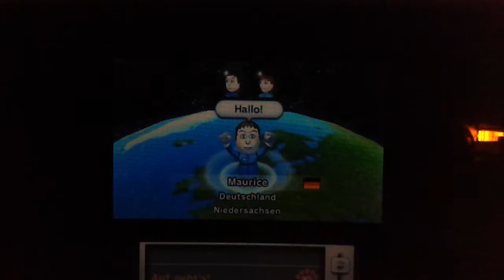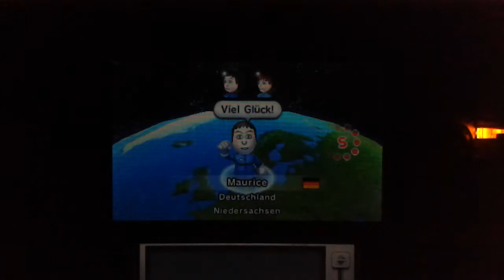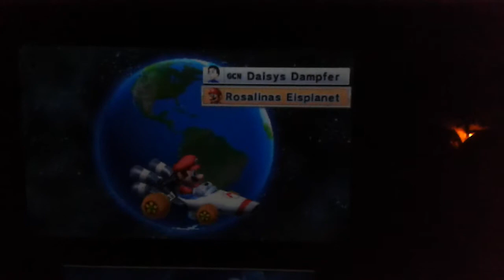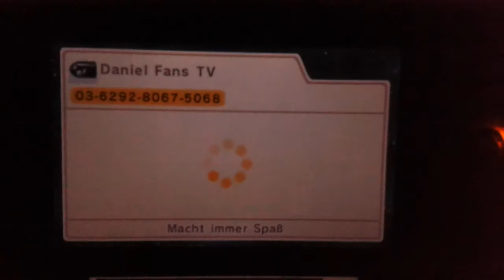Mario Kart 7 Online Part 5 Dani Videoknaller ?